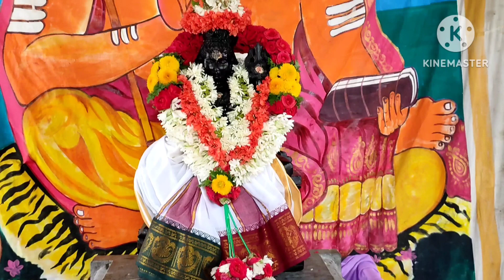BG భక్తి ఛానల్ PTM 01-08-2023